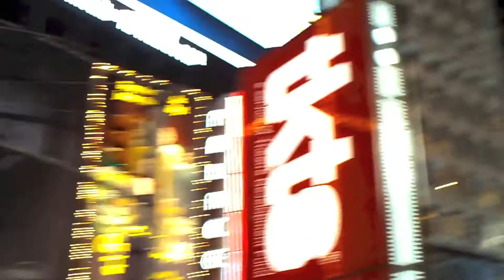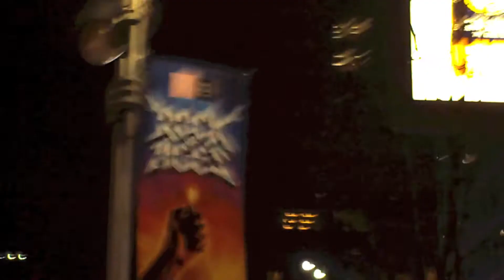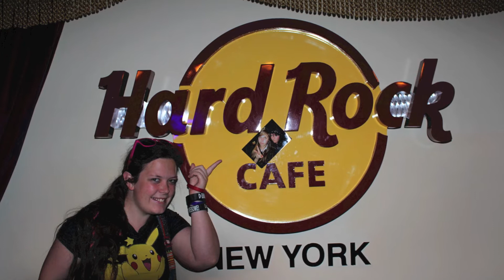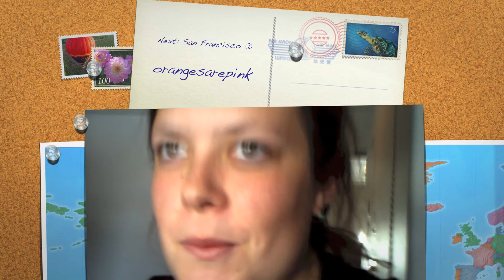Elysse's American Adventures. [part 2]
Hey guys, this is the second part of my Adventures in America. In this part I visit NEW YORK.
Next part: San Francisco (And possibly some Washington DC)